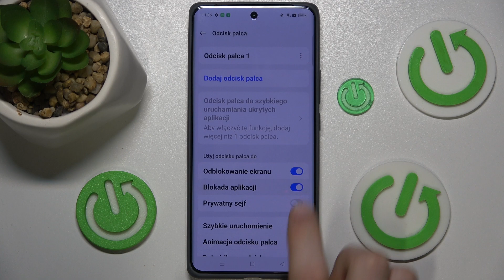Jak wyłączyć używanie odcisku palca do blokowania aplikacji w Realme GT 6T?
Cześć! W dzisiejszym filmie na kanale Hard Reset pokażemy, jak wyłączyć funkcję blokowania aplikacji za pomocą odcisku palca w Realme GT 6T. Dowiesz się, jak zarządzać dostępem do swoich aplikacji i jak usunąć ustawienia zabezpieczające, jeśli chcesz korzystać z aplikacji bez odblokowywania ich palcem.

Jak zarządzać ustawieniami blokady aplikacji w Realme GT 6T?
Jakie są kroki do usunięcia blokady palcem dla aplikacji w Realme GT 6T?
Jakie ustawienia są potrzebne do wyłączenia blokady odciskiem palca w Realme GT 6T?
Jak zmienić metodę blokowania aplikacji w Realme GT 6T?